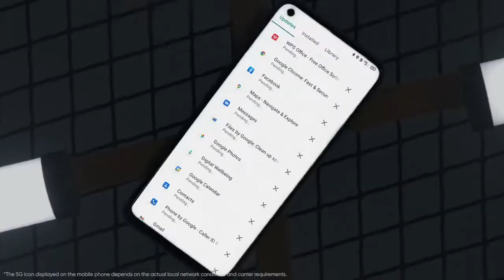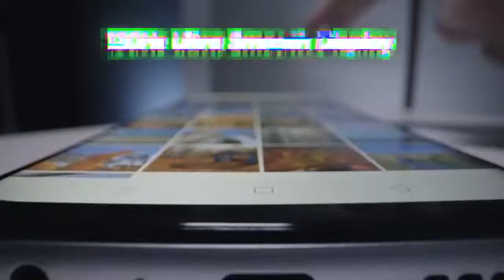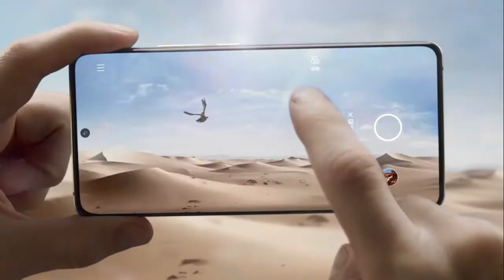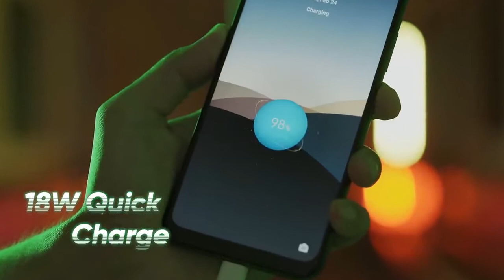Realme Narzo 30 5G: Dimensity 1000+, 64MP Quad Camera, 5000mAh Battery, Specs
In AskMadhav Episode 25, Realme CEO Madhav Seth anounced that realme Narzo 30 5G will be going to launch india very soon. This will be the chespest 5G smartphone ever in India having Dimensity 1000+ Chipset as expected. In this video I have shared some speculated specifcation of upocoming Realme Narzo 30 5G, price in India, Launch Date in india and many. Hope you Enjoy The video !!!

Instagram Tabahi - @askrahultwari

Credit: If I have used in this video some Google Data( Images, Music, Clip Art, and Short Videos, etc.). So, I Give Credit to Respected Owners and thank you so much for providing the data.

▶  Video Credit - @ArgusWorld @realmemobiles @mediatek